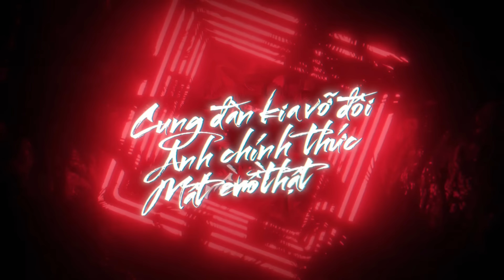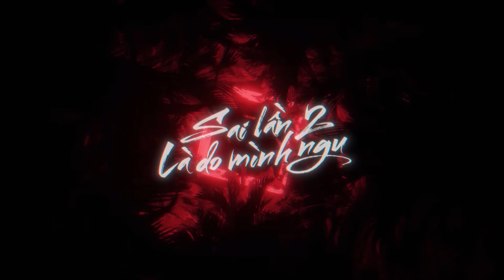ĂN TRÔNG NỒI NGỒI TRÔNG HƯỚNG | HUỲNH VĂN x ARI x DJ ZAN REMIX | OFFICIAL MUSIC VIDEO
© Bản quyền thuộc về ICM Entertainment
© Copyright by ICM Entertainment ☞ Do not Reup